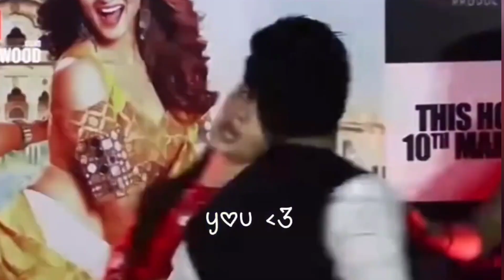Dil Jhoom | varia vm | love that never ends